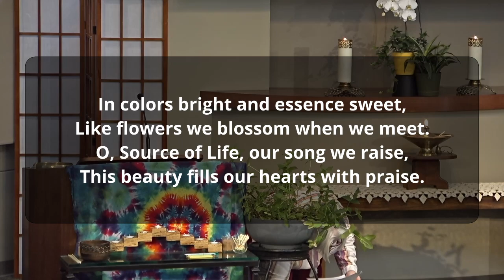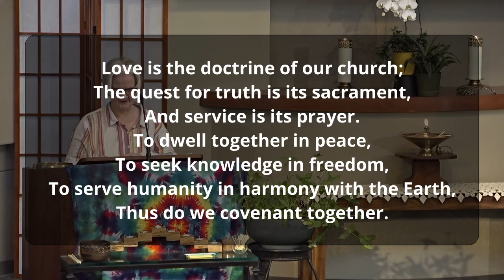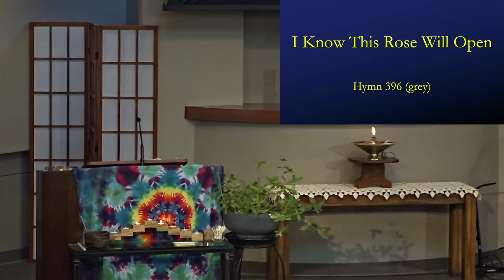Horizon Unitarian Universalist - An Engaged Patriotism - June 30, 2024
Horizon Unitarian Universalist Church

0:00 Welcome
5:28 Call to Worship
8:11 Opening Hymn
10:21 Time for All Ages
14:16 Offertory
18:21 Reading
20:51 Joys/Sorrows, Prayer/Meditation
24:08 Reading
31:38 Anthem
35:07 Sermon
50:24 Closing